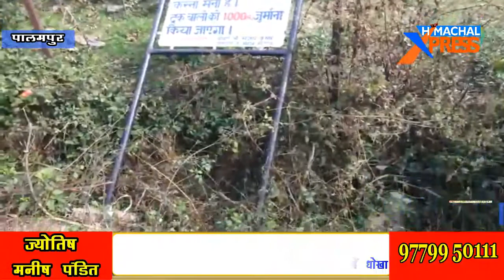कूड़े के ढेर में तब्दील हो रहा पालमपुर , देखें पूरी रिपोर्ट